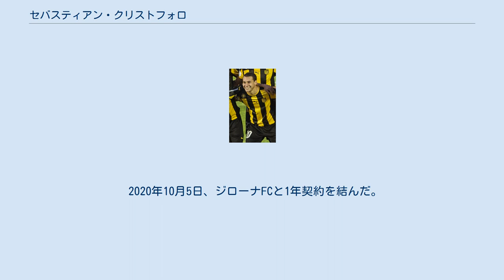セバスティアン・クリストフォロ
セバスティアン・カルロス・クリストフォロ・ペペ（Sebastián Carlos Cristóforo Pepe, 1993年8月23日 - ）は、ウルグアイ・モンテビデオ出身のサッカー選手。
ジローナFC所属。
 ウルグアイのCAペニャロールのユースチームでキャリアをスタートさせ、2011年にトップチーム昇格した。
5月11日、セントラル・エスパニョールFC戦でプロデビューを果たした。
 2013年8月11日、セビージャFCに5年契約で移籍した。
10月14日、FCバルセロナ戦でリーガ・エスパニョーラデビューを果たした。
その後完全移籍が成立したものの、レギュラー定着まてには至らず、2018-19シーズンにはヘタフェCFへのローン移籍も経験。
2020年1月11日にはSDエイバルへのローン移籍が決まった。
 2020年10月5日、ジローナFCと1年契約を結んだ。
 ウルグアイ代表として2013 FIFA U-20ワールドカップに出場し、準優勝に貢献した。